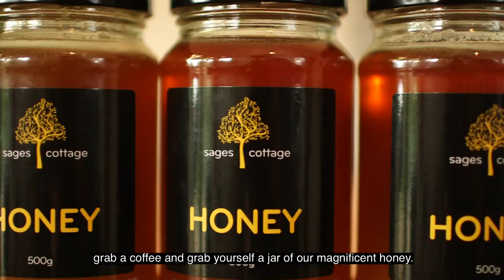Wallara's Bee Keeping Program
Wallara's Bee Keeping program is a brilliant way to learn about the environment, while working in a team to run a small business. It's a really fun program, suitable for clients who love the out doors and working with their hands.